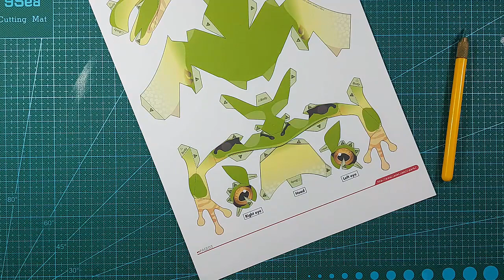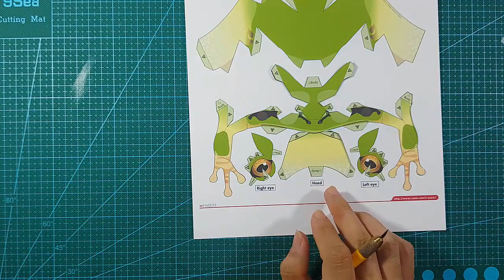Easy Paper craft How to Make a Frog